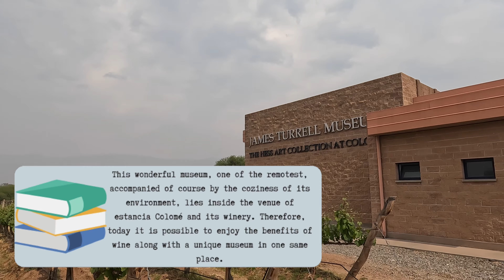BEST FOOD IN ARGENTINA | 10 THINGS YOU MUST TRY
Calling all foodies! Argentina is a foodies paradise, especially for meat lovers. In this video we share 10 must try dishes and drinks. Of course they have much more food diversity but give these ones at least a try.

As a special bonus, we share two food experiences that blow our minds.

If you liked the video, please give it a LIKE 👍  and and let us know your thoughts about this topic in the comment section!